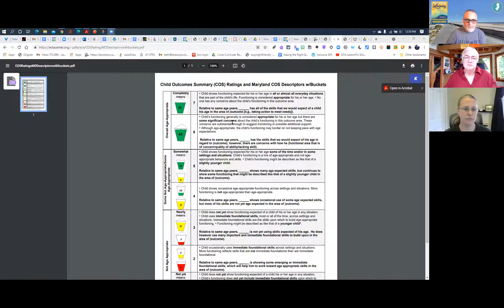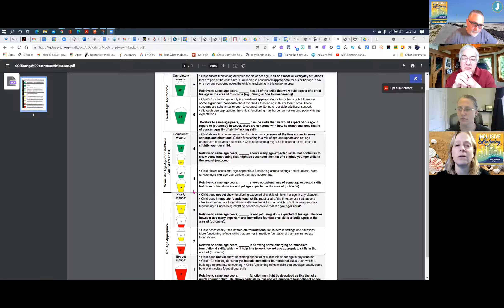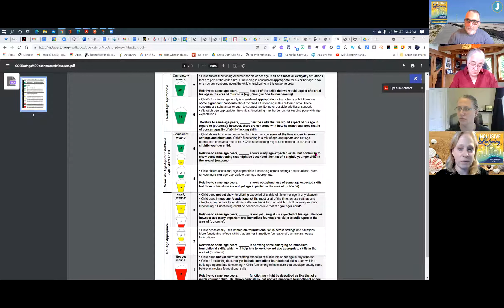AT Town Hall (5/24/21) AT in Education: How do we embrace change and adapt?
Recorded 5/24/21

Hosted by ATAC/NJ, this Town Hall brings together Assistive Technology professionals from across the US to discuss issues related to providing technology supports in K-12 education.

Topics covered this week include:

Conversation about AT Consideration, inspired by a question from Gayl

If we have been trying to do Consideration for the last 25 years and we still aren't succeeding, what is lacking?

What have we done or not described that would make it become an integral part of our educational systems?

To join future AT Town Hall events, visit at4nj.org and search for Community of Practice.